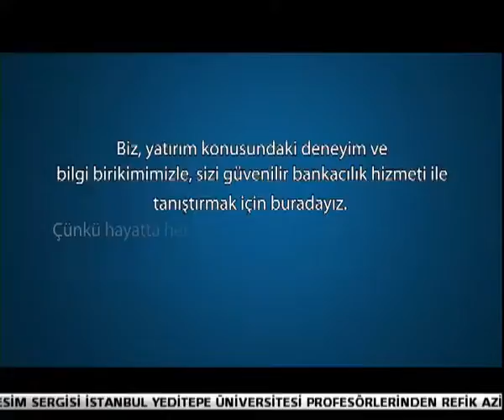31 10 2019 ÇİFTÇİNİN SESİ İPEK KIZILDUMAN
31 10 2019 ÇİFTÇİNİN SESİ İPEK KIZILDUMAN